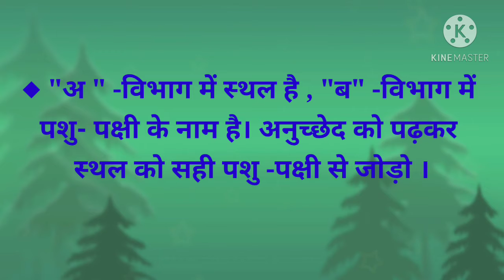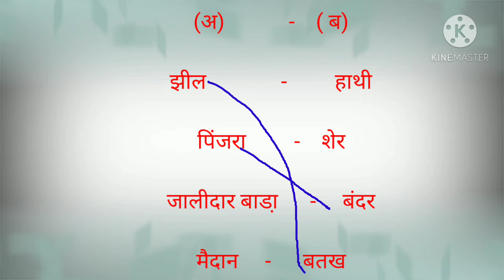कक्षा -४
विषय -हिन्दी
 ११) चिडियाघर की सैर
       स्वाध्याय